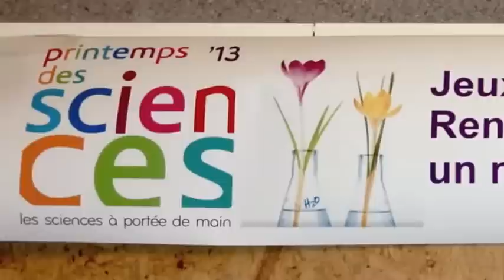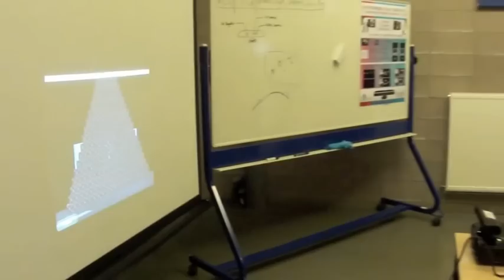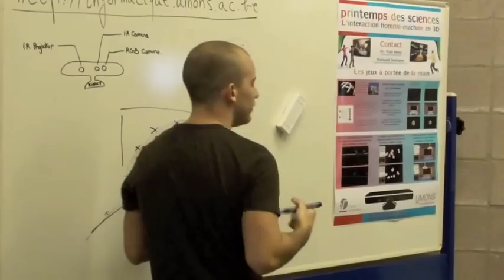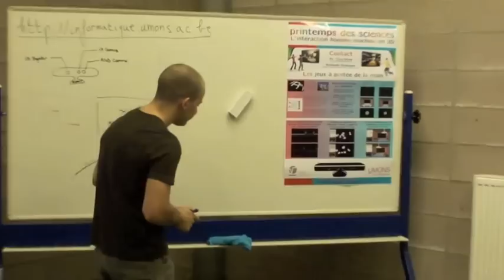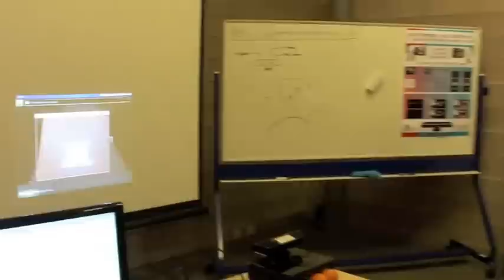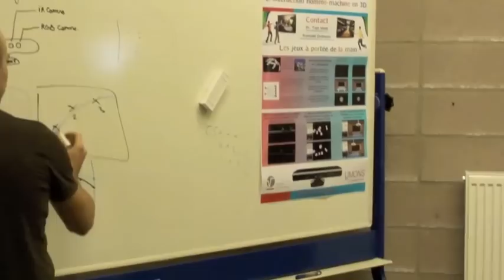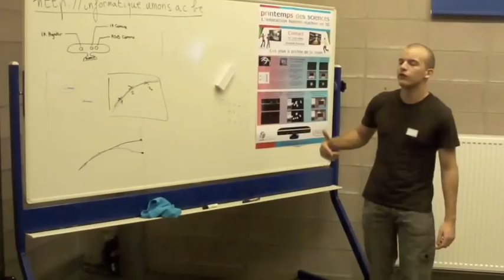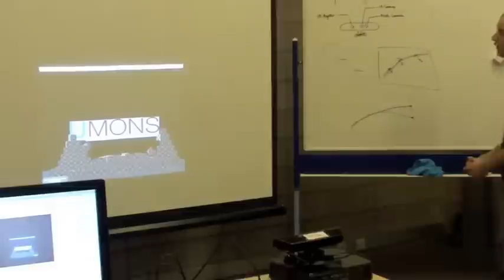Rentrez dans le jeu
Rentrez dans le jeu - Expérience interactive avec le Kinect par Jonathan Schoreels, étudiant au première année de master en sciences informatiques lors du Printemps des Sciences 2013 à l'Université de Mons. Le travail a été effectué dans le cadre d'un projet d'informatique, co-dirigé par le Prof. Tom Mens et Romuald Deshayes du Service de Génie Logiciel, Département d'Informatique de a Faculté des Sciences de l'UMONS. Ce travail s'inscrit dans le cadre de l'Institut de Recherche Numediart